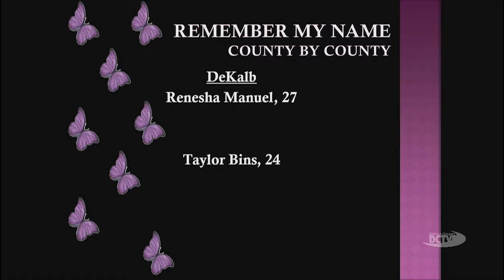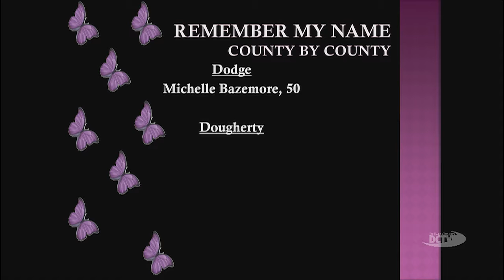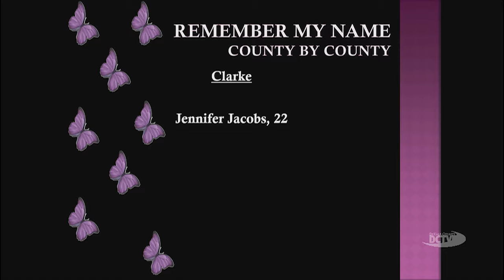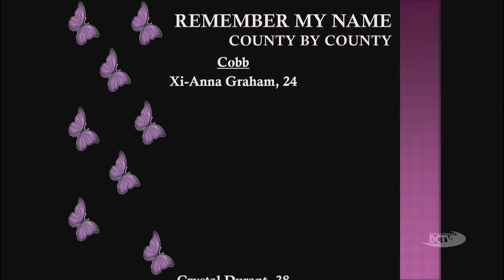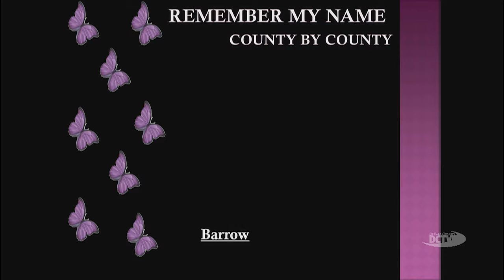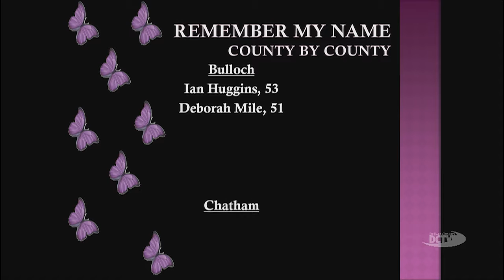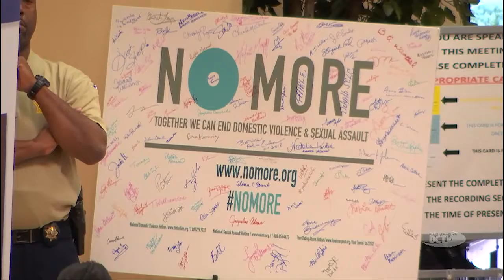8th Annual Domestic Violence Community Resource Fair & Symposium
8th Annual Domestic Violence Community Resource Fair and Symposium
“Building Bridges, Making Connections: A Call to Action”

Produced by DCTV (DeKalb County Television) Channel 23, this video brings awareness to resources provided by DeKalb County for those affected by domestic violence.

Additional Information:
DeKalb County’s District Attorney, Sherry Boston hosted the 8th annual community resource fair and symposium to bring awareness to domestic violence on October 17, 2018 in the Maloof Auditorium. The event was a live broadcast that aired on DCTV and was live streamed online.

In this video you will find out about the resources that are a valuable to domestic violence victims and all those affected. Guest panelists include Judge Berryl Anderson, Dr. Elizabeth Ford, Senator Elena Parent and many more.